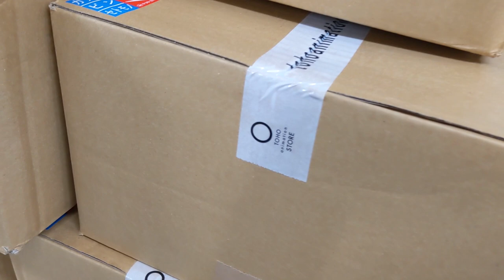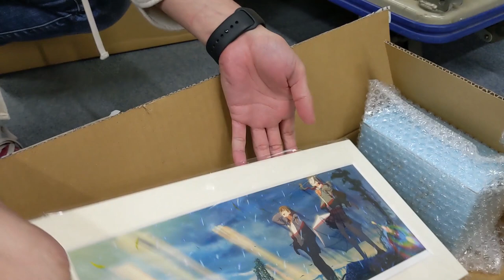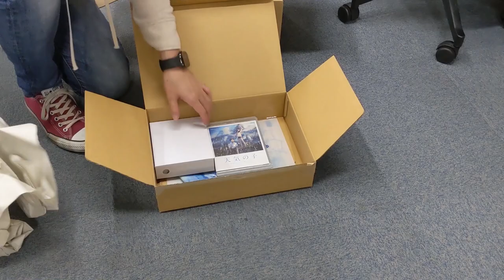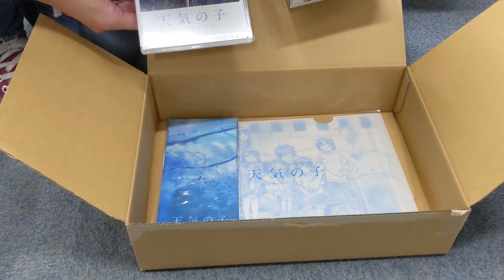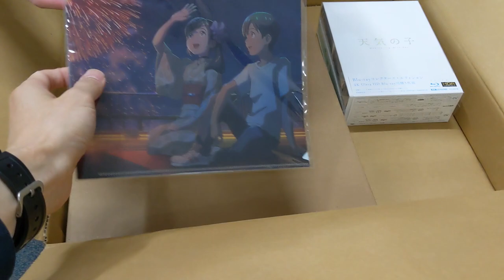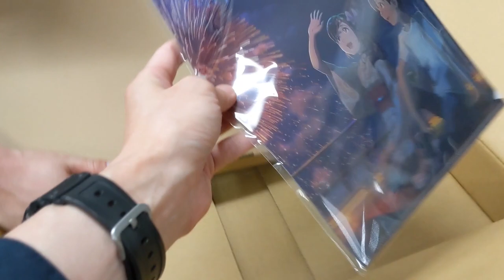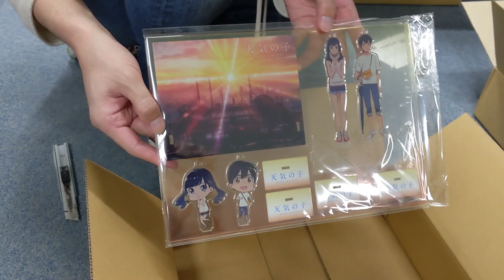[Unboxing] Weathering With You (Tenki no Ko) Bundled Sets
With our proxy shopping service, we can list such exclusive items. If you get interested in, visit us

Products shown are listed on the following page:

Complete List of "Weathering With You (Tenki no Ko)" Blu-ray & DVD Bundled Sets [Proxy Shopping Feature]

At this stage, unfortunately, you can purchase TOHO animation's bundled set alone . . . !
Instead of it, you may also like:

[Complete List] "Weathering With You (Tenki no Ko)" TOHO animation STORE Limited Collectibles [Proxy Shopping Feature]

What's CDJapan Proxy Shopping Service?

As your reliable personal shopper, we buy products sold in Japan instead of you with some handling fees. All you have to do is just request us and tell us a link to the product you want.

If you want "Weathering With You" related items NOT listed here, you can order it through our proxy shopping service

[Unboxing] WeatheringWithYou (TenkinoKo) Bundled Sets

[COVID-19 Information]
Firstly, we'd like you to know that your products are safe with us, an we will keep them for an unlimited period of time. We've compiled questions related to your order & shipping. Hope this helps. Stay safe.

[FedEx & DHL: Range of Available Products Expanded]
Following the recent suspension to many countries by the postal services including EMS, Airmail, and SAL, we've took action and expand the range of items deliverable by FedEx and DHL for large packages as well as ones with multiple items.